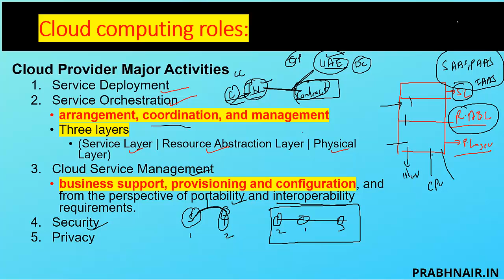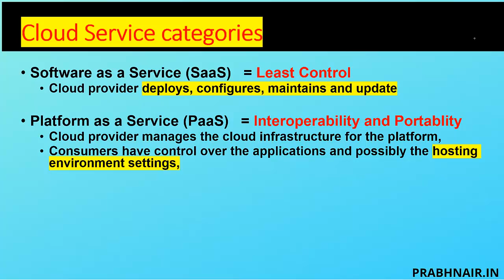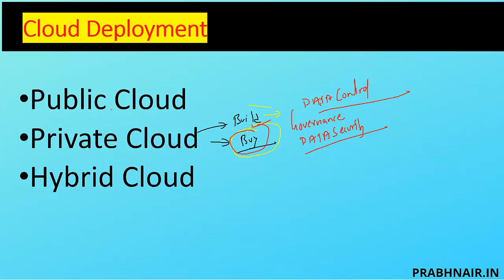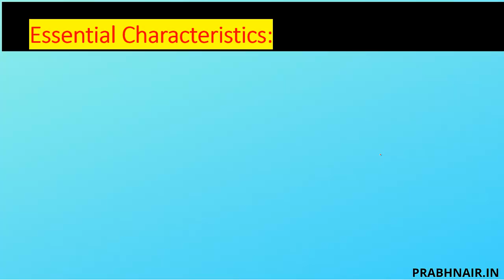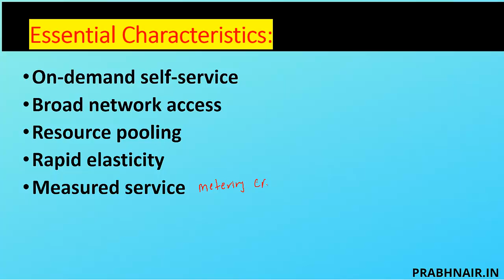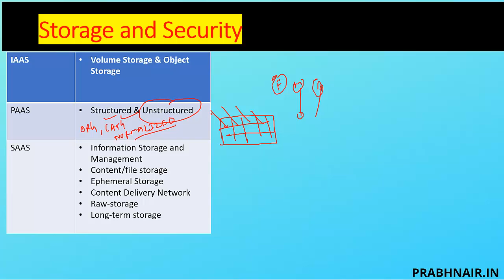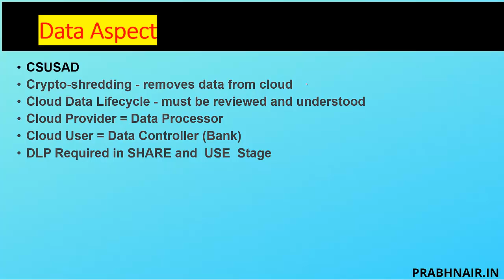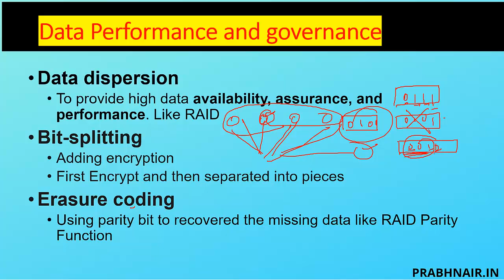CCSP Exam Cram Part 1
In this video, I have covered the untouched area of domain 1 of ISC2 CCSP, which can be helpful for your last-minute study.